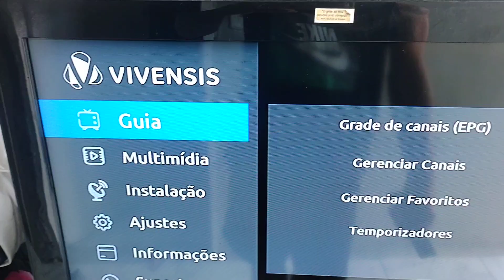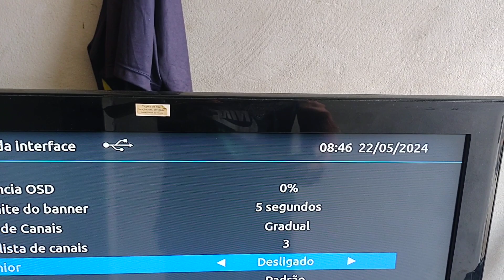colocando tela com 3 lista canais vx10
neste mostro rápido como colocar 3 lista na tela da tv do seu receptor vivensis vx10

me u ajuste configuração interface
lista de canais
será pra dureita escolhe 1 2 3
pronto da sair e sua tela ficar três coluna de canais na tela da tv 📺